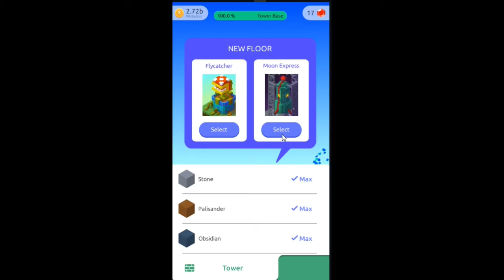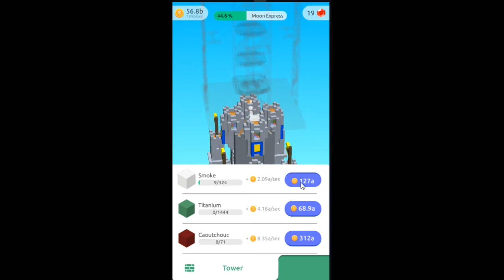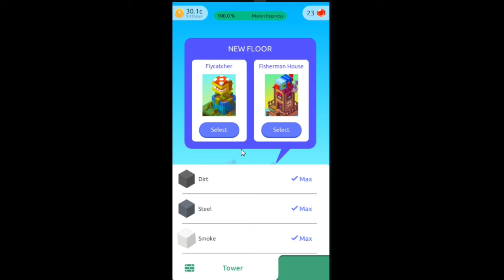Developing 3D Building II Tap Tower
Tap Tower
3D Building Evolution Gameplay